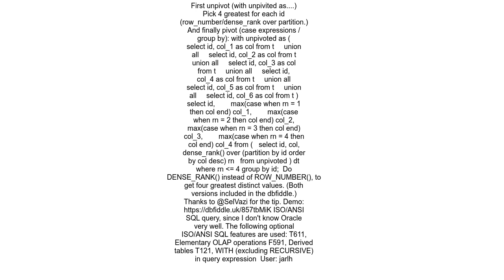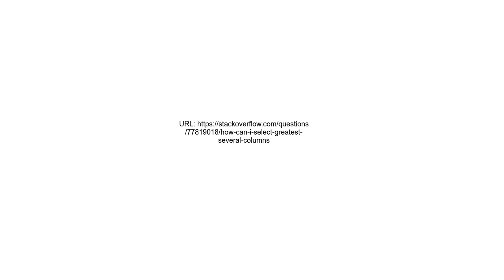How can i select GREATEST several columns